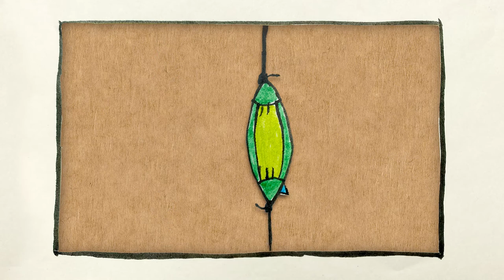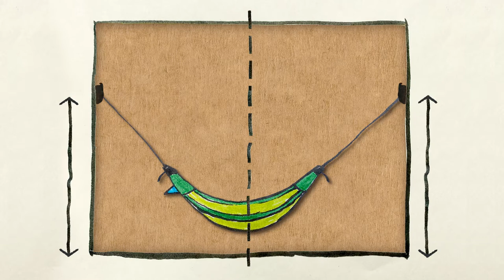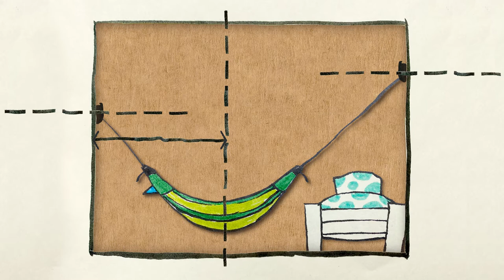How to install the hammock MOKI in a children’s room – quick and easy | LA SIESTA Lab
Today in the Lab I show you - with 🐯, dragon slime and many tips - how to install the children's hammock MOKI in a child's room. Have fun!

❓ Anything else we can explain to you? Just put your questions in the comments section or have a look at our FAQ

😍 Like what you’ve seen? Discover our hammocks for children on the LA SIESTA

0:00-0:36: Intro
0:37-1:08: About the suspension
1:09-01:27: Preparations
01:28-02:01: Choosing the hanging spot
02:02-03:14: Hanging distance and hanging height
03:15-04:27: Installing the wall hooks
04:28-04:50: Hanging the hammock
04:51-05:28: Outro and video recommendations